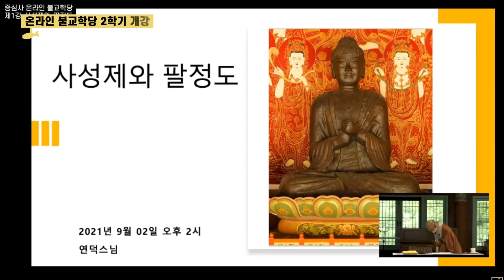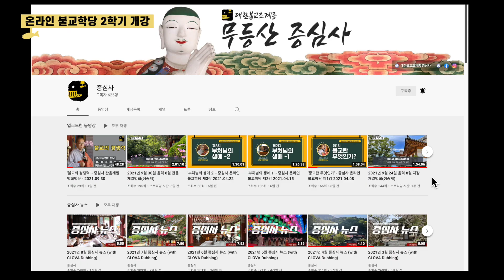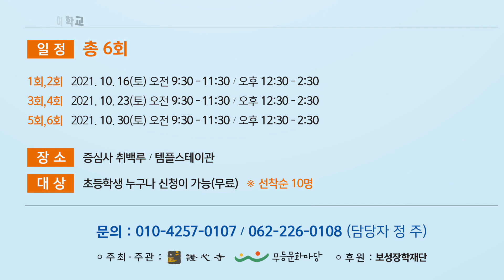2021년 9월 증심사 뉴스 (with CLOVA Dubbing)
9월 증심사 소식

01. 9월 사찰운영위원회
8월 23일, 취백루에서 9월 사찰운영위원회가 열렸습니다. 주지스님 이하 종무원, 신도 임원 등 총 14명이 참석한 가운데 각 팀별 업무 현황을 발표했습니다. 그리고 종무소 일요일 휴무가 특별 안건으로 올라왔습니다. 이 안건은 9~10월 시범 운영을 통해 장단점을 파악 후, 사찰운영위원회 공식 안건으로 채택해 결정할 예정입니다. 다음 사찰운영위원회는 초하루법회일인 10월 6일 오후에 열립니다. 신도님들의 많은 참석 바랍니다.

02. 증심사 온라인 불교학당 2학기 개강
9월 2일, 증심사 스님들과 함께하는 온라인 불교학당 2학기 개강을 했습니다. 온라인 4명, 오프라인 6명으로 총 10명의 수강생이 참석했습니다. 첫 수업은 대웅전 노전이신 연덕스님이 강의해주셨습니다. 본 강의에 앞서 연덕스님은 "부처님의 가르침이 곧 사성제이기 때문에 '사성제와 팔정도'를 주제로 수업하겠다"고 설명했습니다. 어려운 내용들이 많았지만 수강생분들이 질문도 하고 필기도 하며 열심히 수업에 집중했습니다. 한편, 증심사 온라인 불교학당 1학기 수업 영상이 증심사 유튜브에 전체공개되었습니다. 불교에 관심있는 분들 모두 많은 시청바랍니다.

03. 차량 승하차 시간 공지
증심사에 오시는 신도님들을 위해 차량 승하차 시간을 고정했습니다. 승차시간은 오전 8시 30분~ 9시 50분 까지 30분 간격으로 운행합니다. 하차시간은 평일 11시 20분, 법회일에는 법회 후 수시 운영합니다.

04. 9월 중현스님의 행복한 피자가게
매월 지역 아동과 청소년들을 위해 증심사, 자비신행회가 공동으로 진행하는 중현스님의 행복한 피자가게! 9월 4일, 증심사 자수가 새겨진 새로 만든 앞치마를 입고 증심사 대중스님들과 봉사팀이 행복한 피자가게에 모였습니다.

이번 달에는 기존 메뉴인 소불고기 피자뿐만 아니라 새로운 메뉴로 새우베이컨 피자를 선보였습니다. 피자를 만드는 과정에서 어떻게 하면 재료를 잘 배합해서  더 맛있게 보일지 고심하며 정성스레 토핑을 했습니다.

총 30판의 소불고기 피자와 새우베이컨 피자를 오븐에 구워내 보육시설의 청소년들에게 맛있는 피자를 제공했습니다. 피자를 맛있게 먹어준 청소년들의 행복한 웃음소리가 카페 홀에 가득 채워졌습니다. 봉사해주신 주지 중현스님과 증심사 대중스님들, 피자가게 봉사자님들께 감사드립니다.

05. 사찰음식도시락 나눔 행사
-광주 서구보건소에 사찰 음식 도시락 150개 전달-

증심사와 자비신행회가 공동으로 진행하는 사찰음식 도시락 지원사업! 코로나19 방역 현장에서 노고를 다하고 있는 분들에게 건강한 식재료로 천년의 세월을 담아 감사와 응원을 사찰음식 도시락을 통해 전달하고 있습니다.
9월 29일(수) 광주 서구보건소에 도시락 150개를 전달했습니다. 전 날인 28일에는 증심사 봉사팀과 주지 중현스님이 함께 여러 재료들을 다듬어 밑준비를 했습니다.

다음 날인 29일 아침 일찍부터 전과 두부를 부치며 음식을 정성껏 준비했습니다. 이번 사찰음식도시락은 치자밥, 느타리버섯애호박전, 샐러드, 우엉두부구이, 새송이전, 단호박, 고추장아찌 등으로 구성했습니다. 완성된 음식들은 각각 역할 분담해 도시락 용기에 정성껏 담아 포장했습니다. 점심 시간에 맞춰 서구청장실에서 감사와 응원의메시지와 함께 전달했습니다. 함께 정성을 모아주신 주지 중현스님과 김삼옥 자비신행회 상임이사님, 사찰음식체험관 김인옥 팀장님, 모든 자원봉사자님들에게 감사드립니다.

06. 오색빛깔 단청 강좌
8월 20일에 개강한 오색빛깔 단청강좌는 현재 7강까지 진행된 가운데, 총 20명의 수강생이 신청했습니다. 지금까지 연목, 부연머리초, 초매기, 이매기, 부연개판, 하냥뱃바닥까지 단청을 했습니다. 수강생분들 모두 열정을 가지고 매진한 덕분에 시간이 지날 수록 실력이 늘고 있습니다. 모든 수업이 끝나면 졸업작품도 진행할 예정인데 기대가 됩니다.

07. 모두야 놀자! 어린이 대상 주말 놀이학교
코로나19로 인해 놀이를 잃어버린 아이들에게 문화, 인문 감수성 및 창의력을 향상시켜 줄 수 있는 프로그램을 진행하고자 합니다. 일정은 10월 16일 부터 30일까지 매주 토요일에 진행됩니다. 총 6회차 진행되는 프로그램은 무료로 초등학생 누구나 신청이 가능합니다. 자세한 문의는 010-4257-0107로 문의주시기 바랍니다.